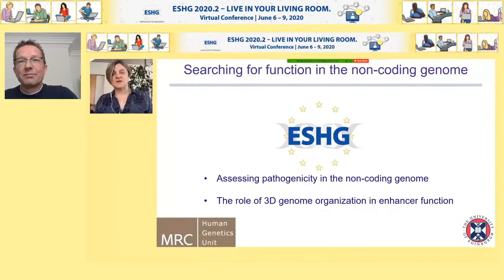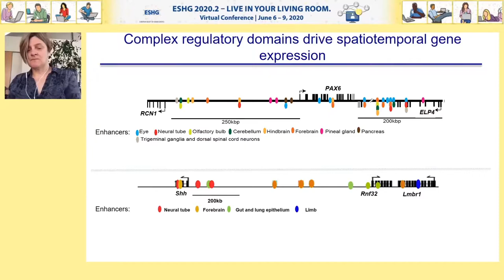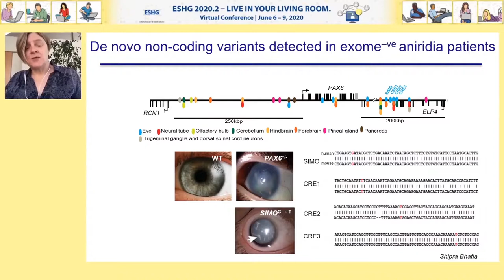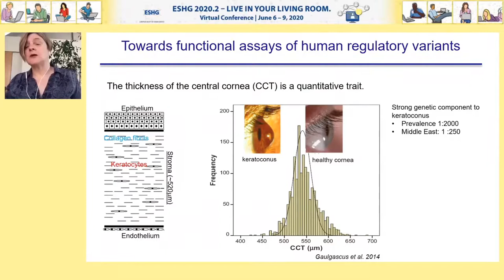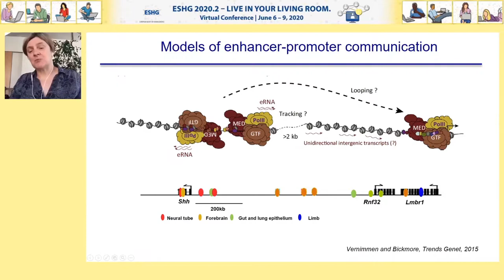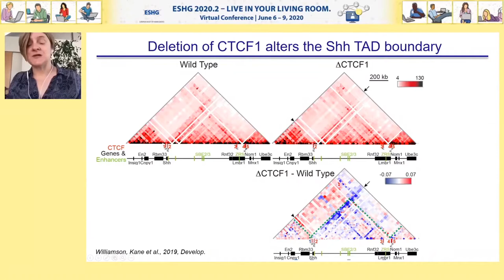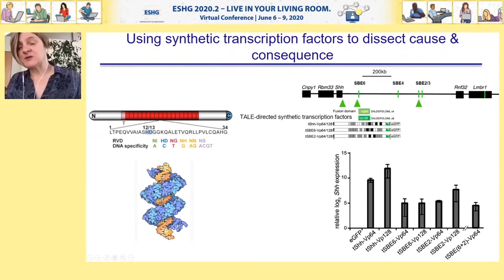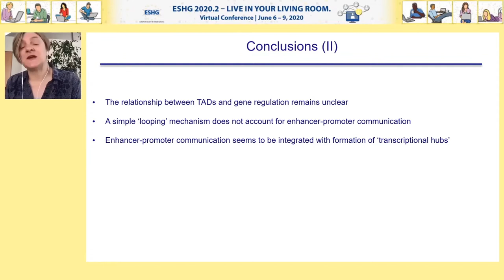PL5.1 ESHG Award Lecture